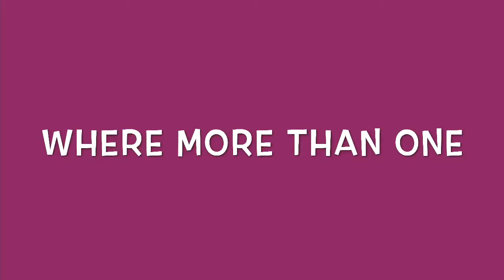Bandana Mario Into the Mario Verse Unofficial Trailer | Spider Man Into the Spider Verse Parody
Original audio by Sony Animation